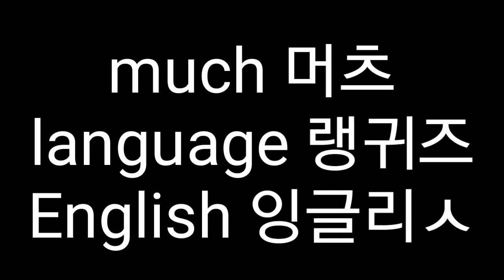No pronounce tail sound 영어로44